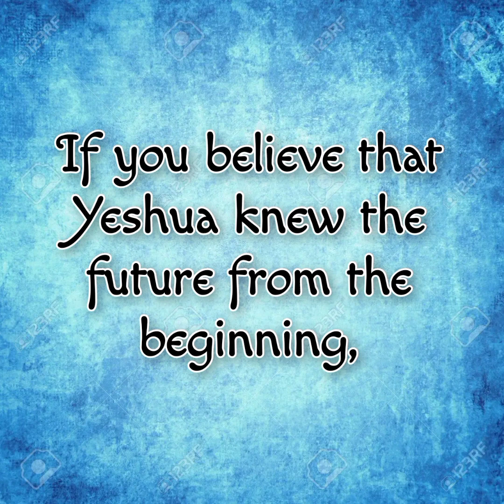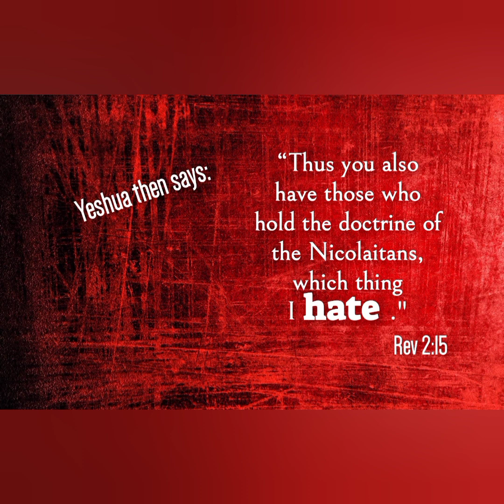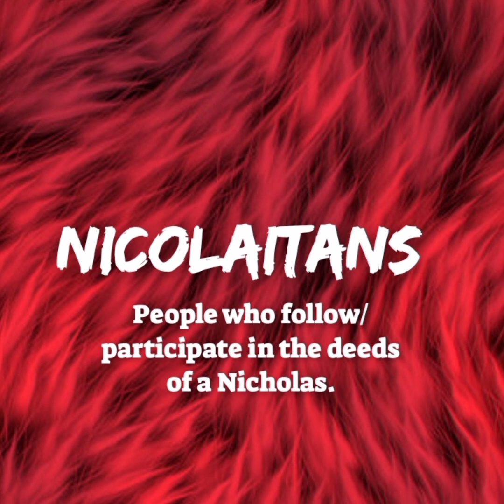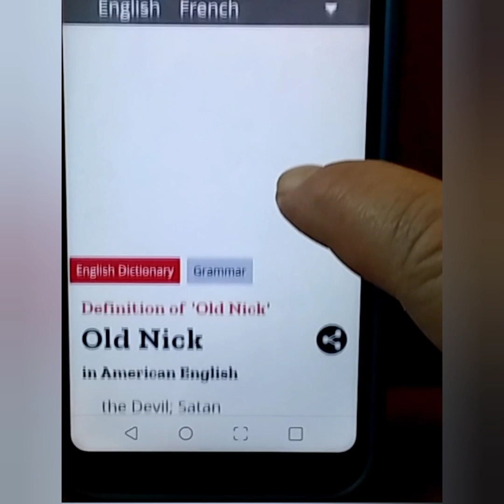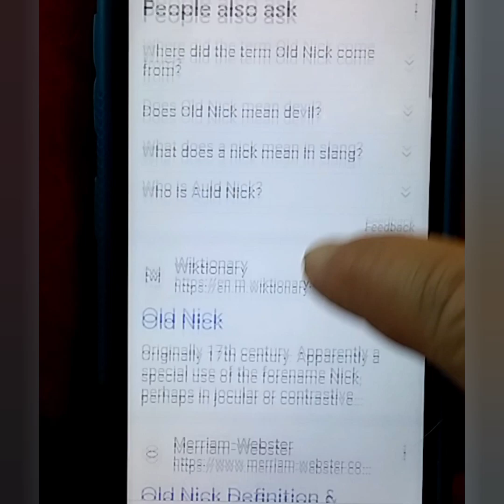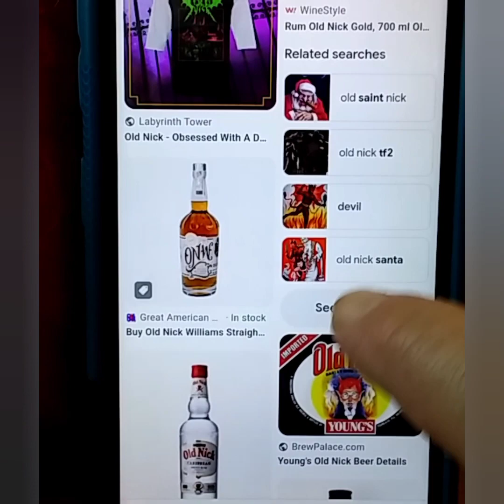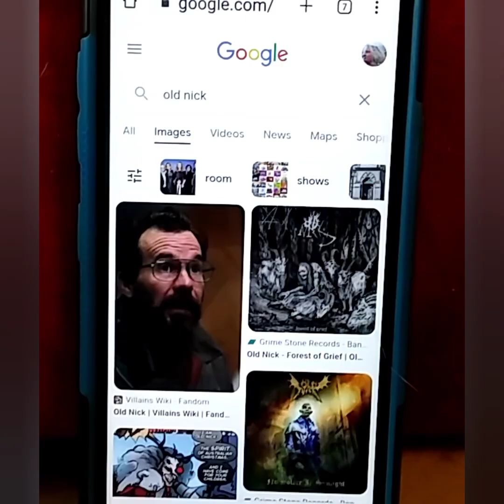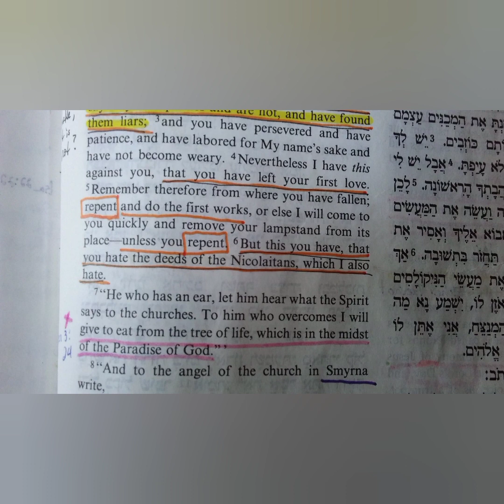Yeshua hates the deeds of Nicolaitans 🤔